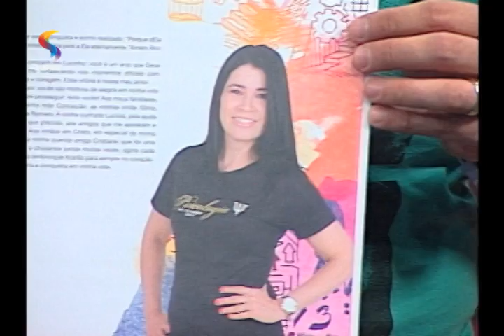NUNCA É TARDE - Vibre com a vitória dos outros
Crônica do pastor Lucinho Barreto.

Programa: NUNCA É TARDE / REDE SUPER.

Exibição: 12/11/15